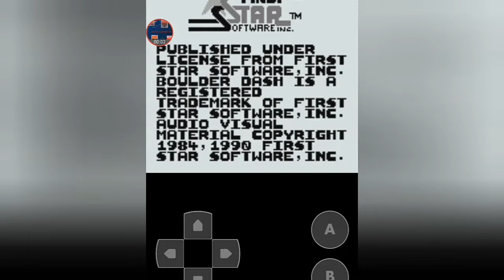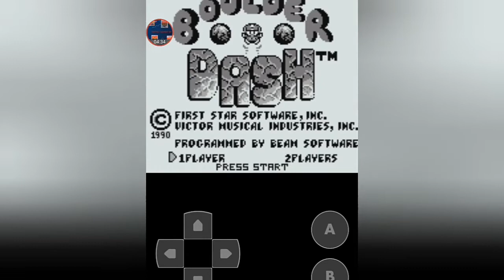Boulder dash Gameboy gameplay video